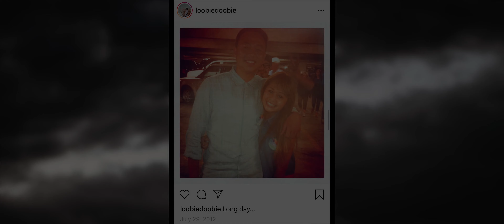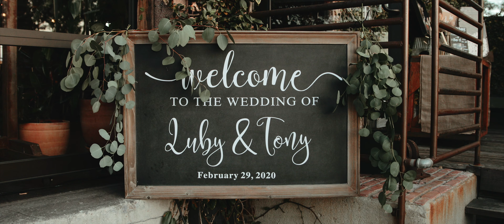Smoky Hollow Studios Wedding in Los Angeles, CA | Luby & Tony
Luby and Tony got married at Smoky Hollow Studios in Los Angeles, California. They also had an adventure session on top of a rooftop in LA where they danced around with smoke bombs! Luby and Tony wanted a non traditional wedding ceremony. So, instead of walking down the aisle, they did a "runway show" where they came in strutting down the aisle striking their best pose:)

📍Los Angeles Wedding Vendors
Location: Downtown Los Angeles, CA
Venue: Smoky Hollows Studios
Videographer: Jay and Mack Films
Planner: Bono Belle Weddings
Photographer: Ardor Photo
Makeup: Vianne Makeup

👉 Planning Your Wedding in Los Angeles?
Looking for a wedding videographer to capture your special day in Los Angeles? Let’s connect and create something unforgettable together!

Amazon Gear List